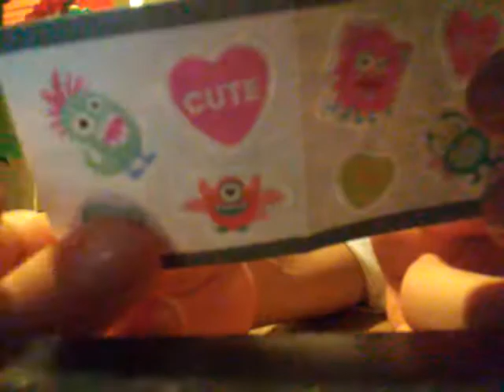LPS - playing toys & having fun!